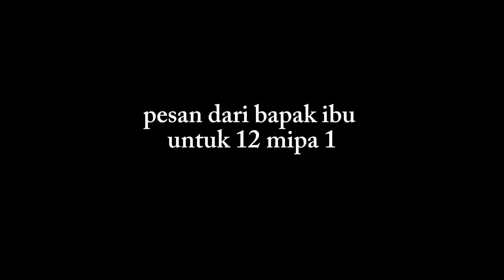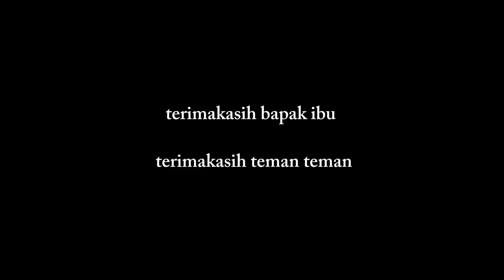PESAN DARI BAPAK IBU UNTUK 12 MIPA 1